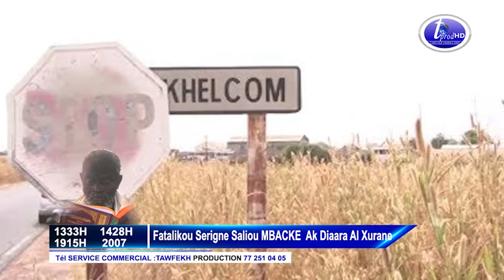Diaara Al Xurane KHELCOM ak Serigne Saliou MBACKE